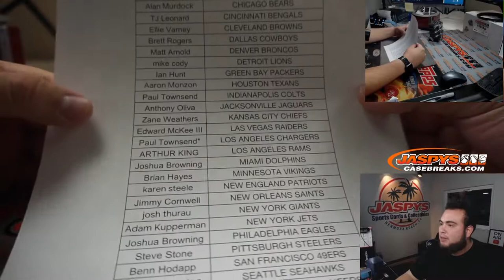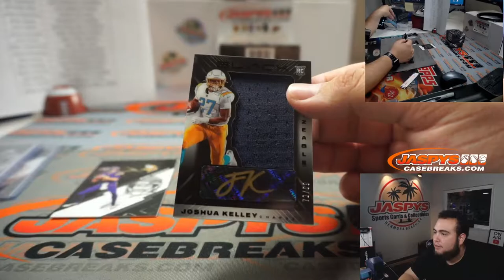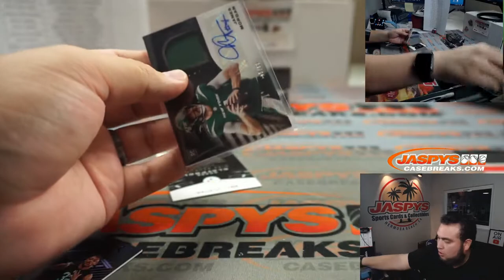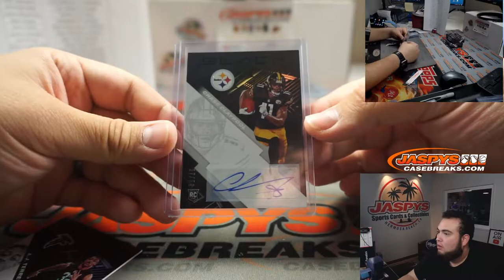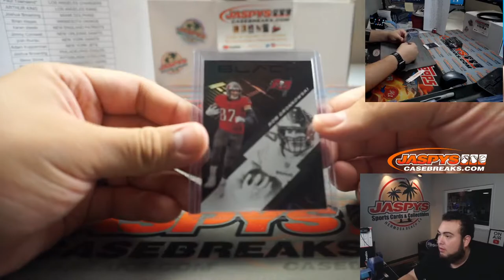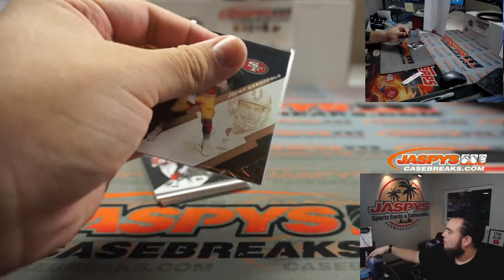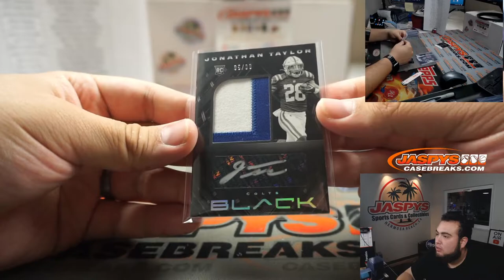M. 1/11/21 - 2020 PANINI BLACK FOOTBALL 4-BOX 1/3 CASE BREAK #2 *PYT*